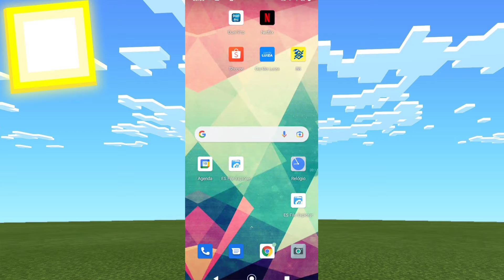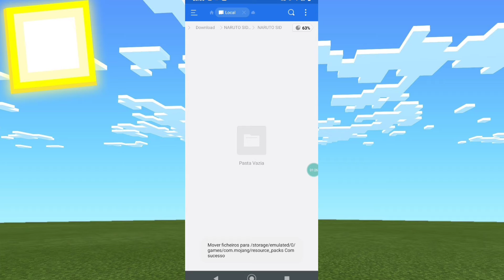INCRÍVEL!! NOVA ADDON/MOD DE HOMEM-ARANHA EM HD NOVOS TRAJES E PODERES E MAIS PARA MCPE !!!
este e addon homem aranha com vários trajes diferentes além disso lança teia em 3d e também vários trajes de vários o espetacular homem-aranha e homem aranha do quadrinhos e homem-aranha diferentes como o homem-aranha de tobey maguire o homem-aranha do ps4 do homem-aranha longe de casa e o homem-aranha de volta para o lar traz o caseiro do homem aranha E também o homem-aranha encontrando simbionte e a mulher aranha e vários vilões como doutor octopus o largato o mistério eu também o traje do aranha de ferro atualizado e muito mais para vocês gosta de vídeo não esqueci de deixar o like escrever no canal se não foi escrito compartilhar vídeo todo mundo falou

1.16.200
1.16.201
1.16.210
1.16.220
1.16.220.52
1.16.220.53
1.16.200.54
1.17.50
1.17
1.17.10
1.17.11
1.17.30
1.17.35
1.17.40
1.17.50
1.18.1